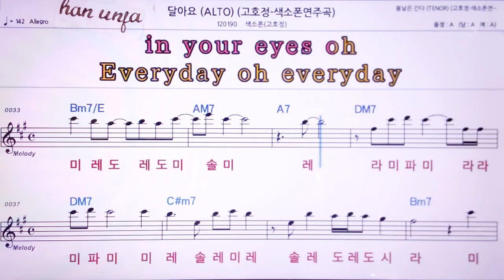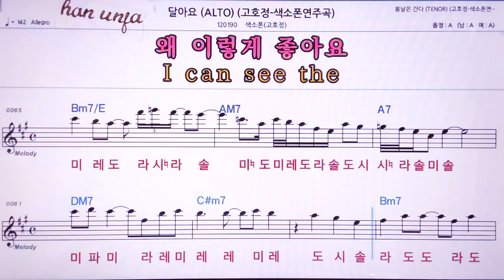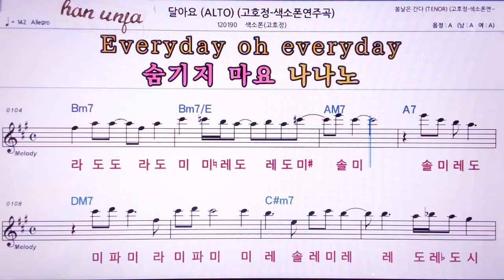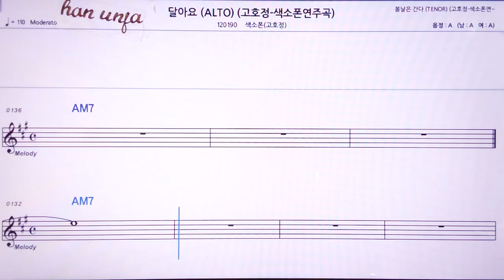💖달아요/ (계명 가사 동시수록)색소폰 고호정 👍MR,노래방, 악보, 코드,Karaoke With Sheet Music